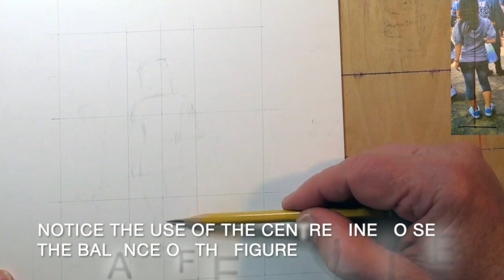Mastering Figure Drawing The Centerline Technique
This drawing shows firstly by looking at the vertical line we can see the weight distribution of the figure.We can see that the foot is directly under her cervical vertebrae. That foot is bearing most of the weight. having this knowledge helps us to make a convincing drawing.
This vertical line also is helpful to see how much of the figures on each side.
The drawing is placed on a grid  which is divided into thirds. This has double value.
1 It helps to make good composition. 2 It's easy to draw up and enlarge for the final drawing or painting.
How to make a story. First draw the figure then change the setting. By doing this we create  mystery. What's she doing? Why is she there? Is she waiting for someon

Materials : Tombow Mono Zero ElastomerEraser
Mitsubishi Unistar 4B pencil
Pilot 0.3 S Series Mechanical Pencil
Ic Manga Manuscript Paper A4  135KG IM-35B